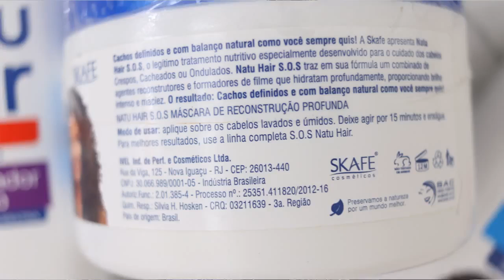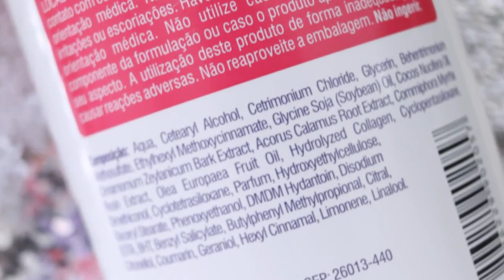MEUS PRODUTOS PRA CABELOS LANÇAMENTOS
Kit de produtos pra cabelos cacheados, lisos ou crespos, de PRESENTE PRA VOCÊS por sempre me apoiarem. Mostrei os lançamentos de Skafe como linha de coco, linha 3 minutos e muito

♥ DUVIDAS FREQUENTES ♥

⇨ Câmera : cANNON T6I
⇨ Editor: Filmora
⇨ VINHETA: AFTER EFFECTS
⇨ Idade: 24 anos
⇨Aniversário: 15/04/1993
⇨ Onde moro: SALVADOR/BA
⇨Faculdade: QUÍMICA INDUSTRIAL/ufba